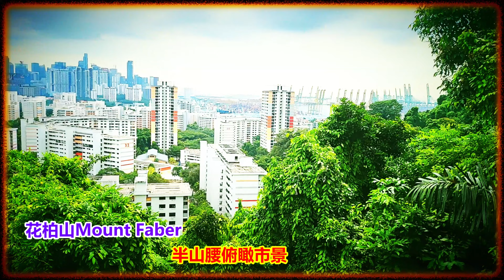花柏山观景~怡丰城用餐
【花柏山Mount Faber 观景；怡丰城 Vivo City 用餐】~ 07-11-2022 星期一

                          文海全；罗秀枝；文荟婷。茵娜拉 Innara

难得休息日偷得半日闲，携同老伴；女儿和孙女上花柏山Mount Faber 观景。花柏山Mount Faber；半山腰俯瞰市景，渴了，该买瓶冷饮解下哦！气候还真是炎热，孙女受不了，开始闹起情绪了。准备过去怡丰城用餐，车内姥姥逗孙女，笑声连连，妈咪和姥姥，到化妆间，为小宝贝打扮一番，我们在怡丰城 Vivo City，享用咖喱鱼头午餐。可爱的小宝贝累啦，是该回家的时候了。

【新加坡花柏山 Mount Faber 】：花柏山乃新加坡第二高山脉，缆车系统衔接花柏山与圣淘沙岛，畅游圣淘沙后再乘搭缆车直达花柏山山顶的餐饮和娱乐胜地，是两全其美的最佳游览方式。花柏山原名直落布兰雅山 (Telok Blangah Hill)，马德拉斯工程师查尔斯·爱德华·花柏船长 (Captain Charles Edward Faber) 为了安装信号台，修建了一条通往山顶的蜿蜒小路。此后人们为了纪念这位船长，于是在 1845 年 7 月将这座山更名为花柏山。
2005 年，花柏山山顶缆车站变身为旅游景点，名为花柏山景 (Faber Peak)，可在时尚酒吧一边浅酌美饮，一边饱览新加坡城市美景。夜幕降临，您还可选择在舒适的缆车包厢中享用一顿精致晚餐，在迷人夜景的烘托下，享受划过夜空的那份宁静。这绝对是与爱人共度浪漫良宵的独特方式，或是举家共享的迷人体验。
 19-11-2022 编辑